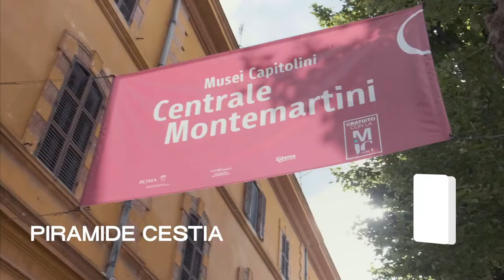Scopri il Campus di NABA, Nuova Accademia di Belle Arti a Roma!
La nuova sede di NABA a Roma occupa due edifici storici del Novecento nel quartiere Ostiense, ex zona industriale sviluppatasi tra l'omonima stazione ferroviaria e il Tevere, un luogo dove oggi il patrimonio storico e artistico incontra la cultura contemporanea divenendo uno dei centri più creativi e giovani della città.

Il campus NABA si estende su una superficie di circa 3500 mq e ospita laboratori specialistici, una biblioteca, spazi studio e ristoro.